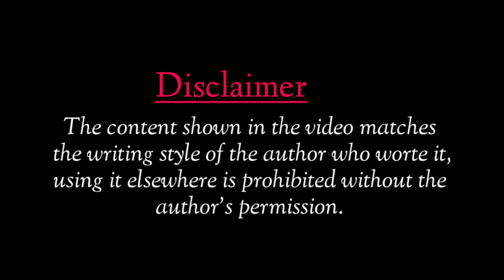Tu Sath De Toh Thek Na De Toh Dusare Pe Fixed||Pragya Verma Poetry||Shayari Hub Poetry